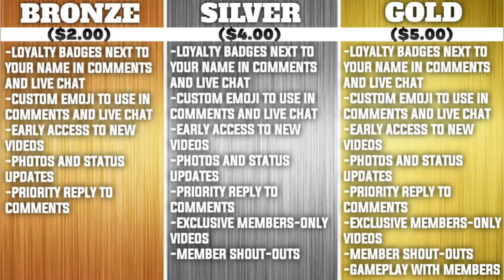Kelvin Benjamin RIPS Joe Judge | Shane Lemieux Injury | More New York Giants Camp Updates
Alex and Anthony dive into Kelvin Benjamin's INSANE comments about Joe Judge and him being cut and Shane Lemieux's injury on Thursday during camp.